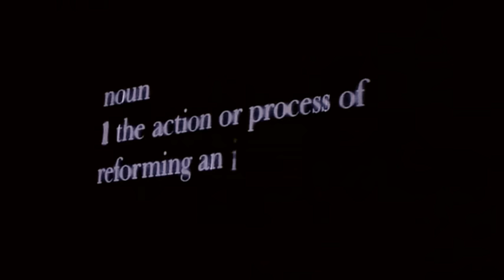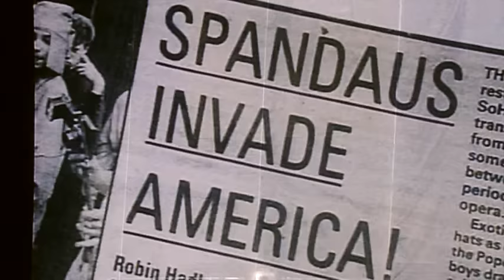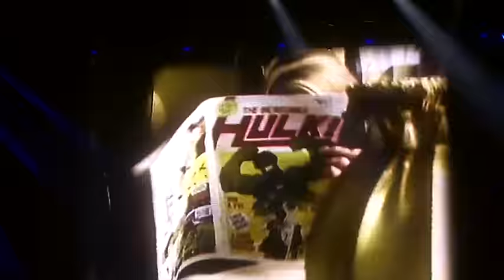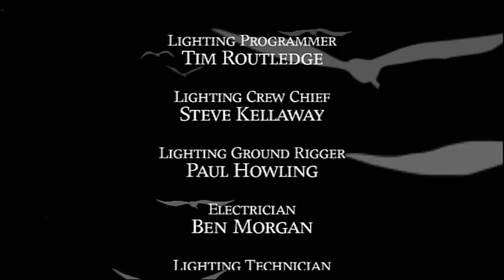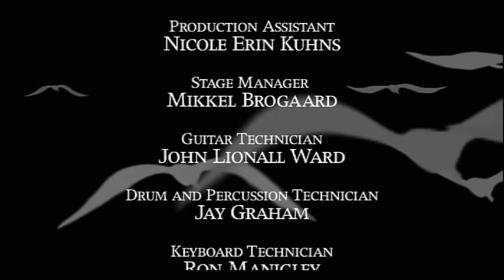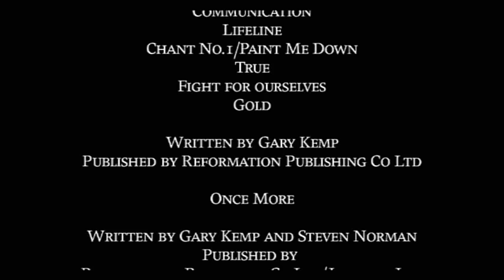Spandau Ballet – The Reformation Tour 2009 (Live At The O2) [Full Concert]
Setlist:

0:00 Intro
2:37 To Cut A Long Story Short
6:14 The Freeze
9:07 Highly Strung
14:00 Only When you Leave
19:36 I'll Fly For You
26:54 How Many Lies
32:58 Virgin
38:26 She Loved Like Diamond
42:09 Once More
46:22 Round And Round
51:41 Man In Chains
58:00 With The Pride
1:02:20 Through The Barricades
1:09:38 Instinction
1:13:47 Communication
1:17:15 Lifeline
1:21:51 Chant No. 1/Paint Me Down
1:29:07 True
1:39:11 Fight For Ourselves
1:47:19 Gold
1:54:21 End Credits